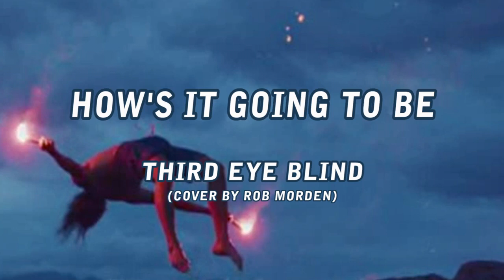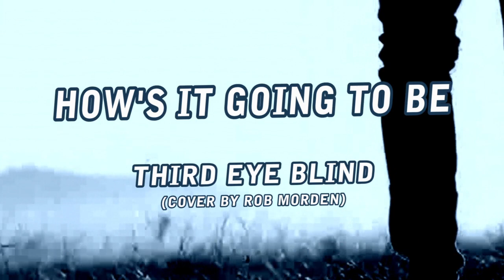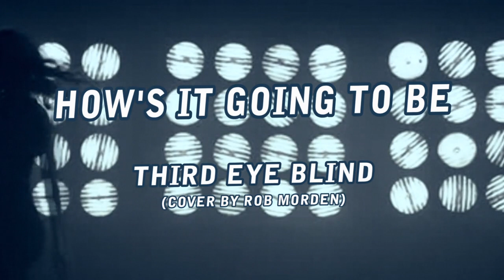Third Eye Blind - How's It Going To Be ( covered by rob morden )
Third Eye Blind - How's It Going  ( covered by rob morden )